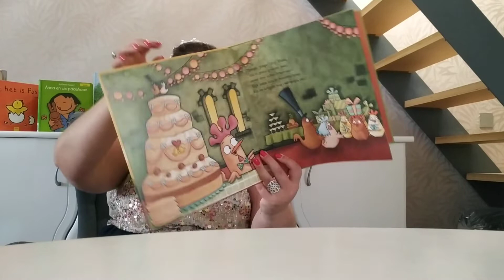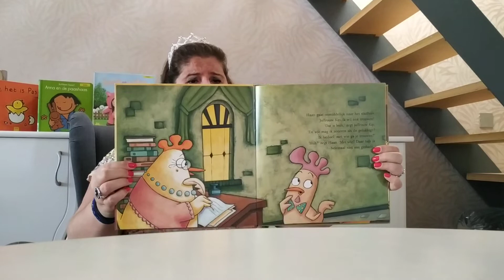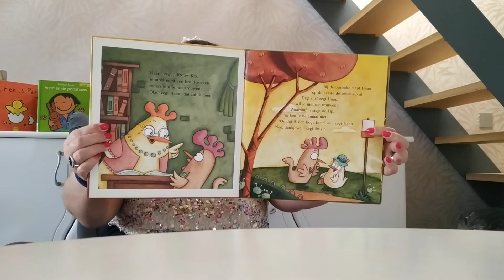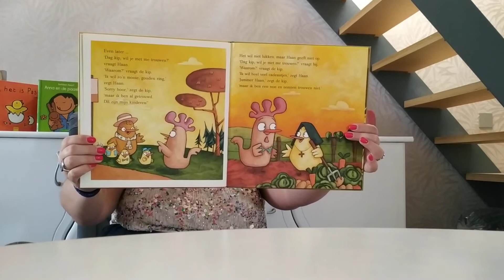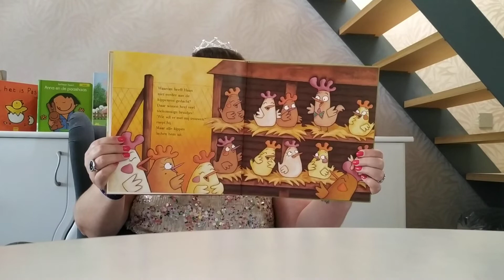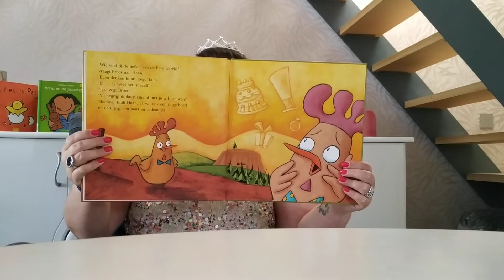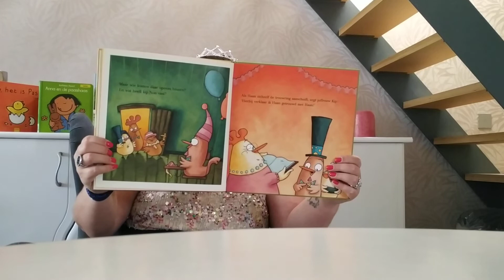Voorleesfee kleuters 'Haan wil trouwen'